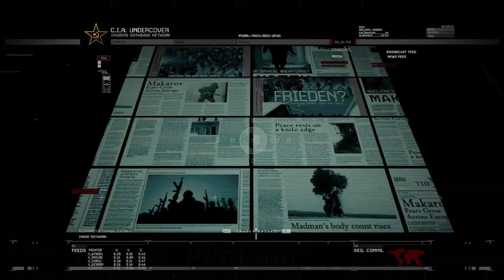ห้ามพูดรัสเซีย มาคารอฟบุกสนามบิน ภารกิจโหดร้าย Call of Duty Modern Warfare 2 Remaster : No Russian